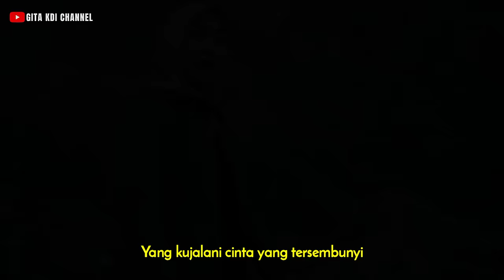GITA KDI - CINTA TERSEMBUNYI (Official Music Video)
Title : CINTA TERSEMBUNYI
Artist : GITA KDI
Song Writer by : LEE HIEN
Music Arranger by : NIRWAN RS
Video Produced by : DINDIKA
Mixed & Mastered by : ANNIDA RECORD TASIKMALAYA
Tabla by : AYI MUHAROM
Suling by : ONGKY HIDA
Lokasi : KAWAH PAPANDAYAN

Production by : GITALIS MUSIC PRODUCTION
Artist Management by : GITA KDI MANAGEMENT
Marketing & Promotion by : GITA KDI CHANNEL

Thanks To Support GITALIS INDONESIA & KDI MANIA

Ha-ha-haaa...
Ha-ha-haaa...

Kusadar diri antara kita
Cinta terhalang dinding kaca

Walau kau tulus mencintaiku
Tak mungkin kita dapat bersatu

Karna engkau tak lagi sendiri
Kau sudah ada yang memiliki
Nasib cinta mengapa begini

Reff :
Mencintaimu hanya membuat luka
Tapi mengapa rasa didalam dada
Tak jua sirna...

Yang kujalani cinta yang tersembunyi
Aku tak tau sampai kapan rasa ini
Semayam dihati

Walaupun sakit tetap kujalani

Reff :
Tak jua sirna...

Semayam dihati